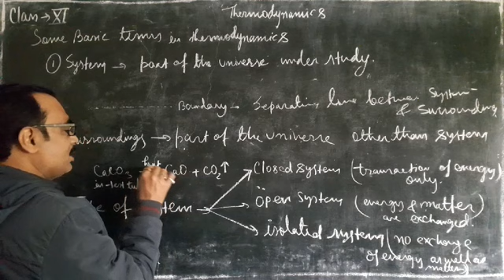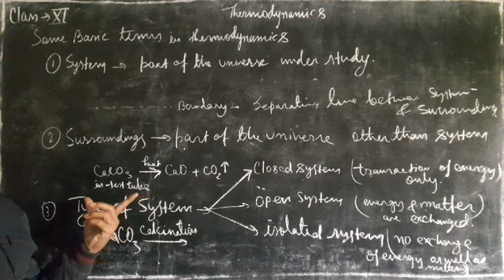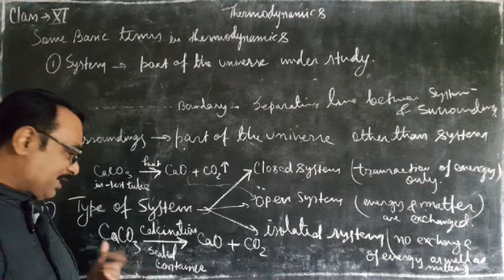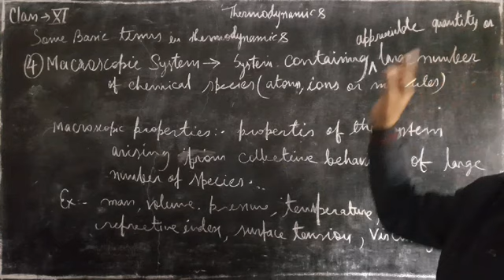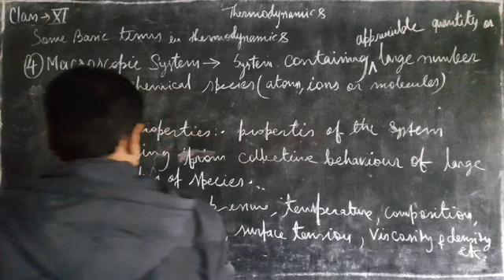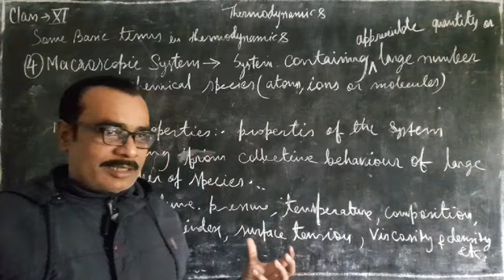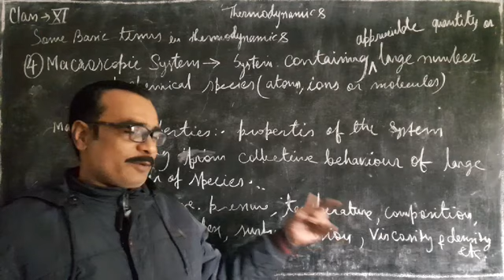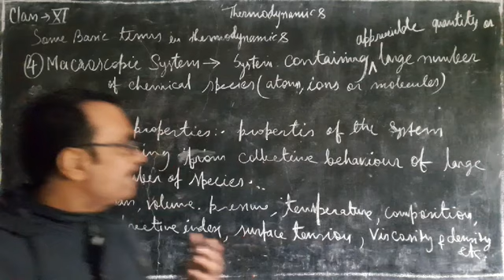6.3. Basic Terms in Thermodynamics | Class XI | {watch through PLAYLIST}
basic Terms in Thermodynamics